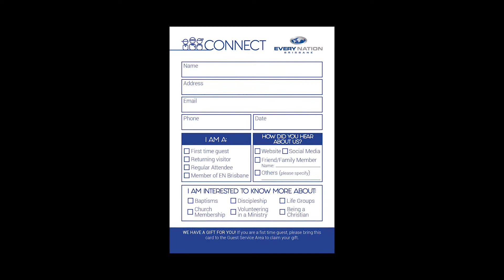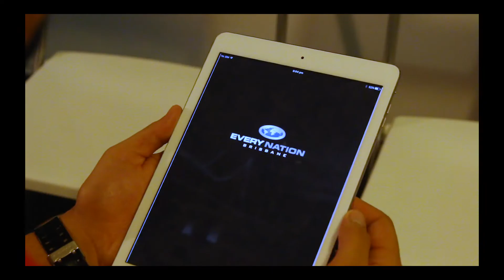Announcements Oct 8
See what's happening in the coming weeks at Every Nation Brisbane